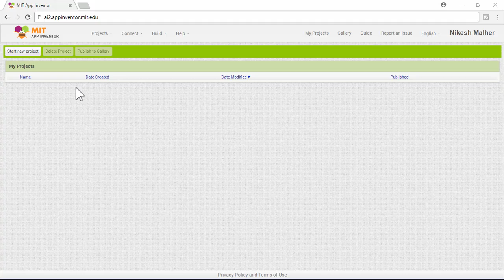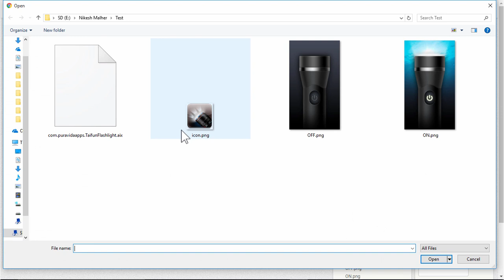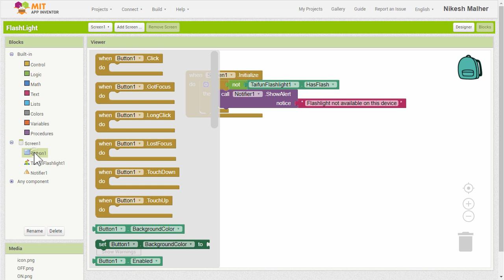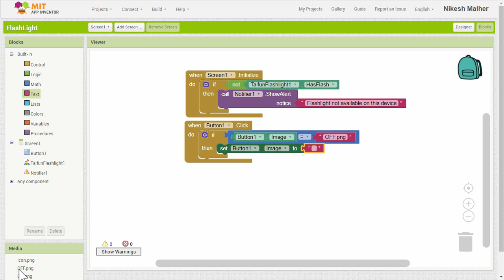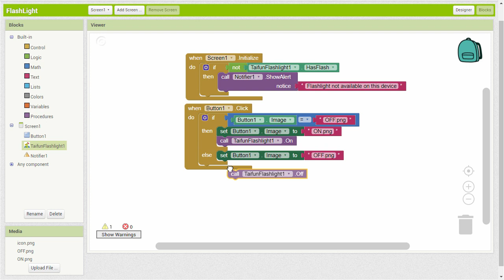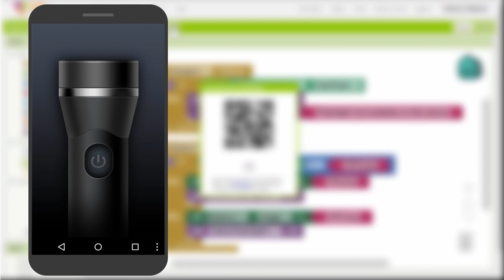Make Professional Android Flashlight App In MIT App Inventor (with extension)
How to Make Professional Android Flashlight App In MIT App Inventor

Android Flashlight App
Android Flashlight App

Nikesh Malher